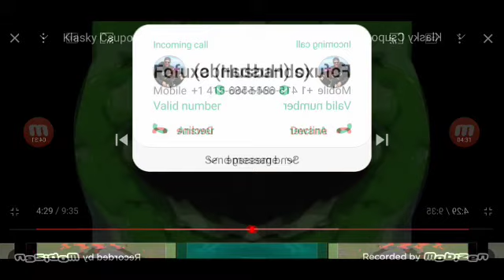Klasky Csupo In G Major Collection (1-100) Mirror And Ohter